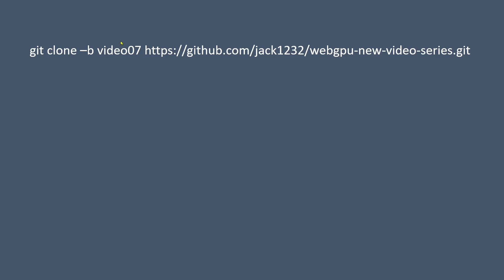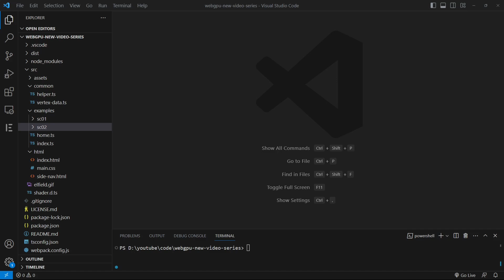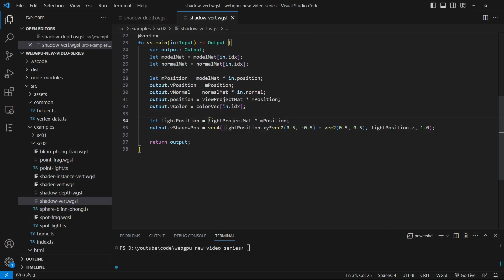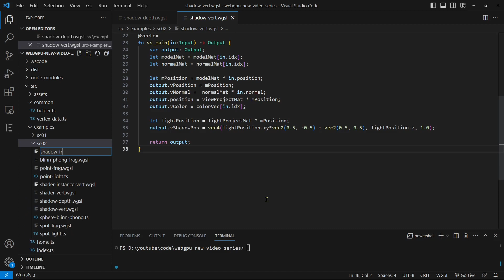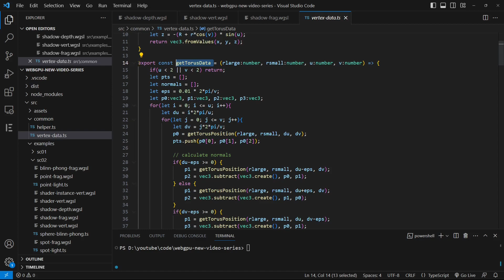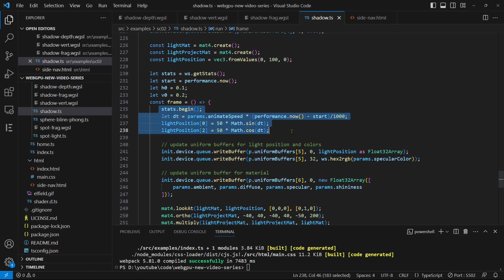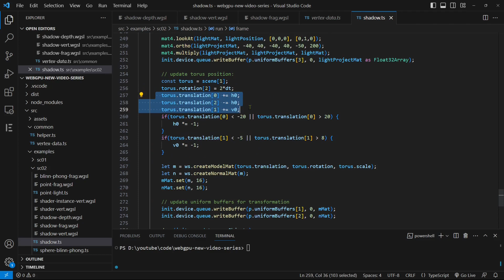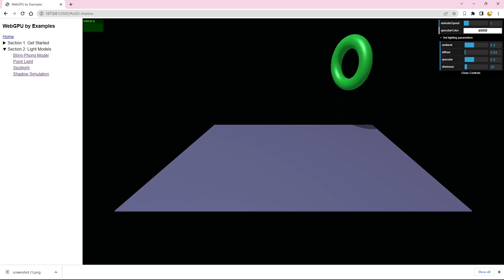WebGPU by Examples (8): Shadow Mapping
This is the 8th video of a new video series "WebGPU by Examples". This video implements the shadow mapping.

The series will focus on advanced graphics programming and omit the explanation of basics such as development environment setup, 3D transformations, etc. If you are not familiar with the WebGPU basics, please refer to my previous video series:

Most examples used in this new video series are taken from my recently published book "WebGPU by Examples". For details, please visit